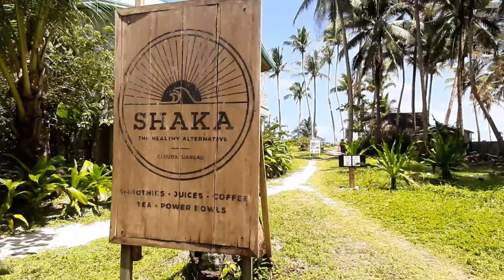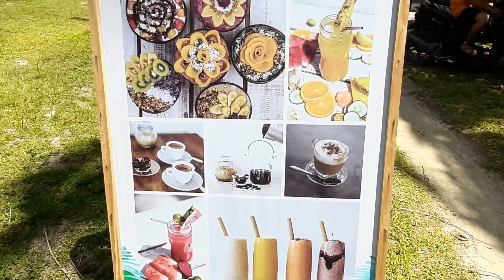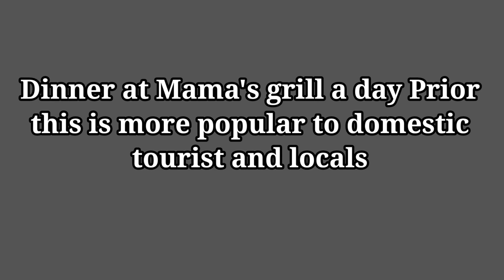Siargao Eats: Shaka, Mama's Grill, Alma Siargao, Coco Bread, seafood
a few of islandfavorite

I feel like more healthy here in the island thab desk and fast food life in the city.

have you tried Philippine exotic food.
almaSiargao